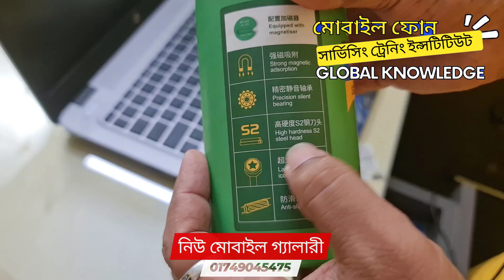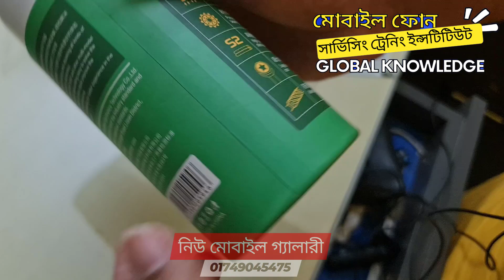Best Screw Driver For Mobile Phone কুয়ালিটিতে বাজেট সামান্য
মোবাইল ফোন রিপেয়ার টুলস,পার্টস,ও আইসির জন্য নির্ভরযোগ্য প্রতিষ্ঠান.
নিউ মোবাইল গ্যালারী রাজশাহী।